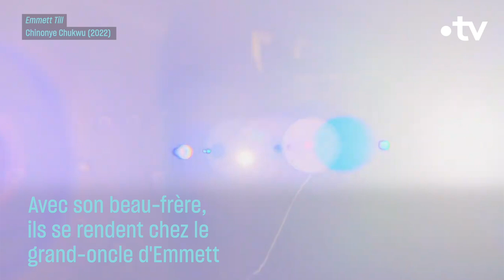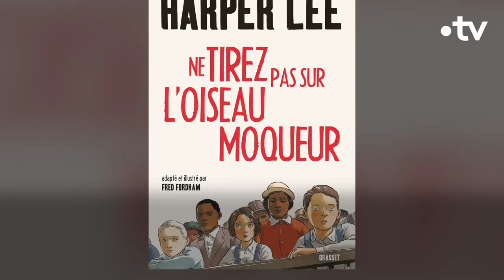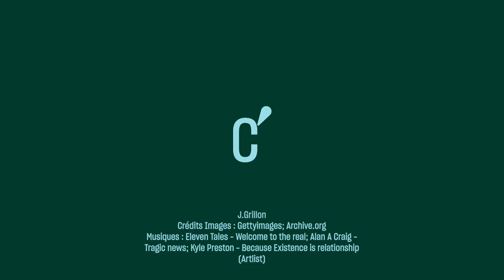Emmett Till, un crime raciste entré dans l'histoire - Culture Prime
Son nom est devenu l’un des symboles des droits civiques aux Etats-Unis. Voici l’histoire vraie d’Emmett Till.